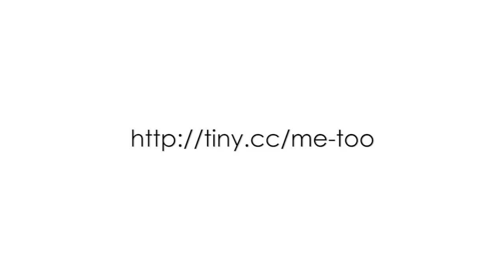AMBITION: “THERE’S “ALWAYS A ME TOO" — AHMIA #1 | At 16, Ahmia’s bravery & insight is profound.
Witness Ahmia's power & bravery as she shares about the tragic loss of her father at a young age and how she chose to rise above the pain and live a life with purpose.

Inspired in 2011 by the brutal murder of her mother, “THERE’S ALWAYS A ME TOO” was ignited by Nancy Gale, the founder of AMBITION. One of a series of supplemental programs, the founding insight was straightforward yet profound — for each ‘bad’ or otherwise overwhelming experience that one has, there is always someone else who can say, “Me Too, I had a similar experience and here’s how I overcame it.” “THERE’S ALWAYS A ME TOO,” was intended as an affirmation of power, a tool for growth instead of a barrier to resolution. A candid platform, inclusive of all socio-economic backgrounds, the forum encouraged solution-driven thinking at its best, with its participants becoming leaders as they share their greatest challenges and the process of overcoming them.

Although a movement originated by Tarana Burke in 2006, it was in 2017 that the phrase “Me Too” became widely associated with sexual harassment and assault in the workplace. As more and more women spoke out about their experiences, the phrase “Me Too” evolved into a rallying cry and a movement demanding systemic change.

Meanwhile, at AMBITION, a new program had evolved: “YOU DON’T KNOW ABOUT ME.”

While we all know that you “can’t judge a book by its cover,” the truth is that we do that every day. We do that with our peers, our classmates, with people we have known for years and complete strangers. We think we can “tell” by looking at someone what their life has been like and what they are “about.”

“YOU DON’T KNOW ABOUT ME” challenges participants to engage in meaningful, uncensored conversations that go below the surface and to listen without judgement. It offers a methodology for sharing our stories from a power-not-pity perspective. These honest exchanges are empowering and lead to real understanding and change.

While “YOU DON’T KNOW ABOUT ME” grew out of “THERE’S ALWAYS A ME TOO,” for clarity’s sake it is now the broader entity and has absorbed the mission of AMBITION’s “Me Too.” Moving forward, AMBITION will put its focus on “YOU DON’T KNOW ABOUT ME” and creating change through proactive dialogue and empowered behavior.